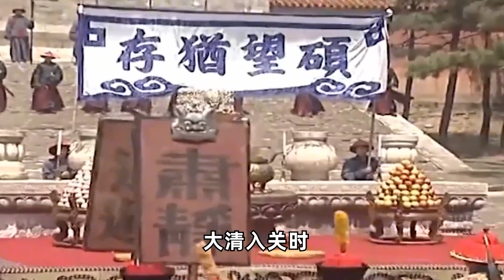朱元璋墓为何无人敢盗？清朝皇帝甚至亲自祭拜，究竟有何玄机？